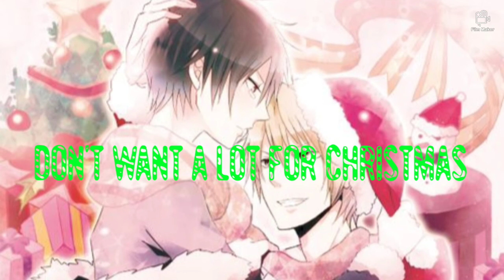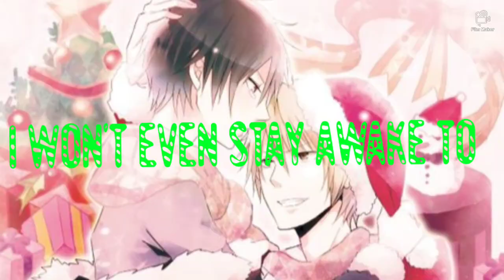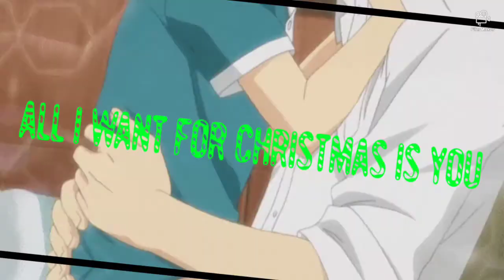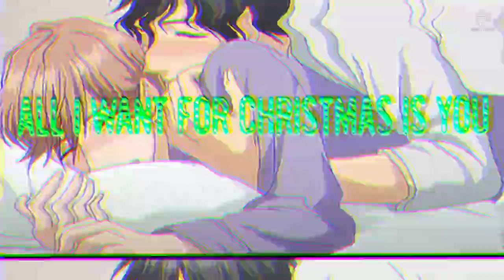~All I Want For Christmas Is You~{Dawncore} / Joyeux Noël à tous! 🖤✨🎄🎁